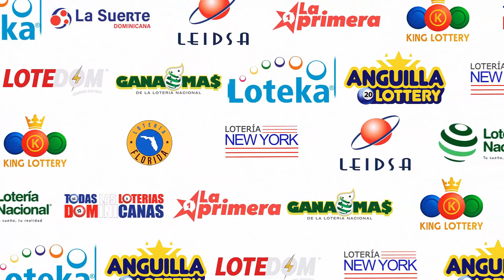LOTERIA REAL (05/10/2023) | TODAS LAS LOTERIAS DOMINICANAS